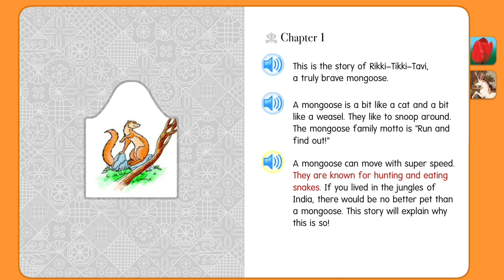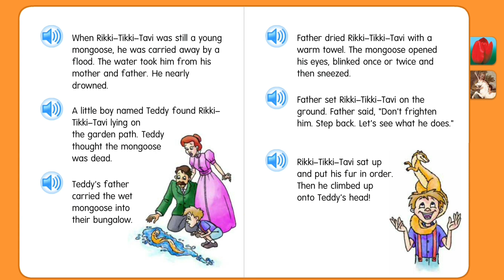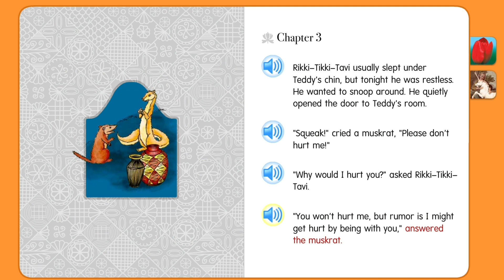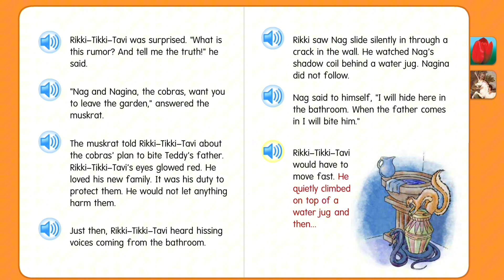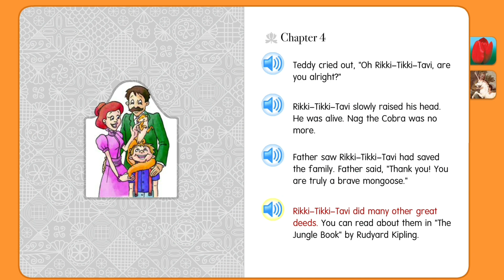Rikki-Tikki-Tavi: A Truly Brave Mongoose | More Phonics Startfall | Startfall For Kids